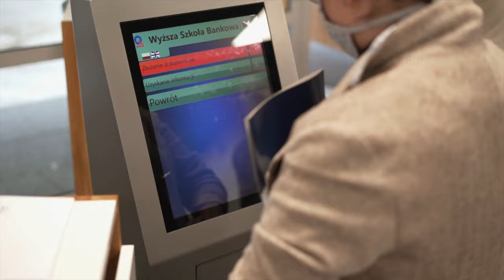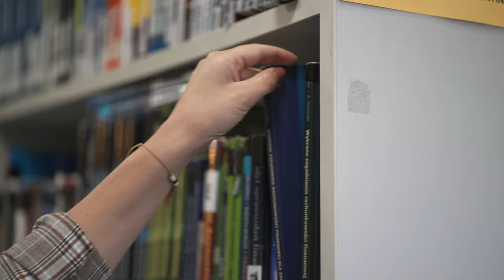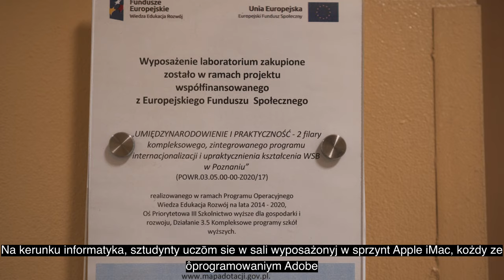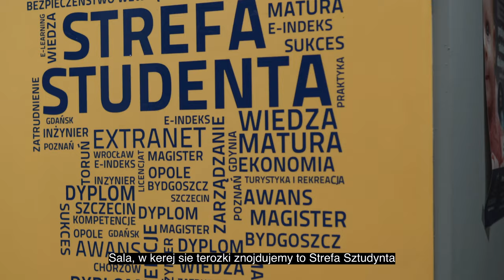Wycieczka po WSB / Rajza po WSB | Wyższa Szkoła Bankowa w Chorzowie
Pandemia uniemożliwiła nam spotkania w tradycyjnej formie, w budynku WSB w Chorzowie. Ale nic straconego, przygotowaliśmy specjalnie dla Ciebie wycieczkę z przewodnikiem, która pozwoli zobaczyć Ci miejsca, niedostępne podczas zwykłej wizyty przy okazji wykładu dla maturzystów. A jeśli lubisz śląsko godka, koniecznie oglądaj z napisami ;)